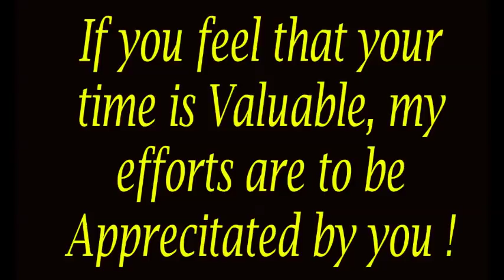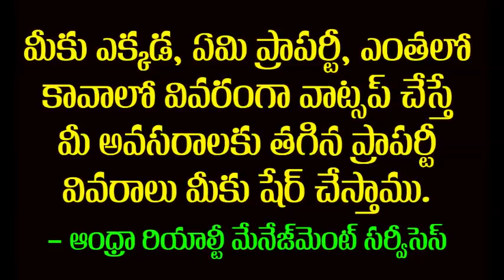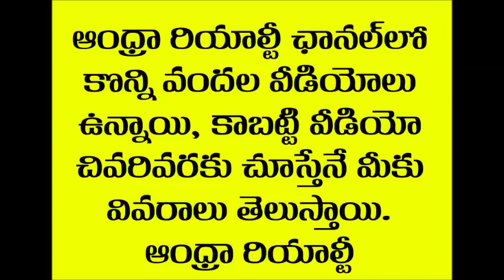2 BHK Independent House For Sale, Guntur - Sold Out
2 BHK Independent House For Sale, Challavari Palem - 93 Sqy - 34 Lakhs
2 BHK Independent House For Sale, Challavari Palem - 93 Sqy - 34 Lakhs